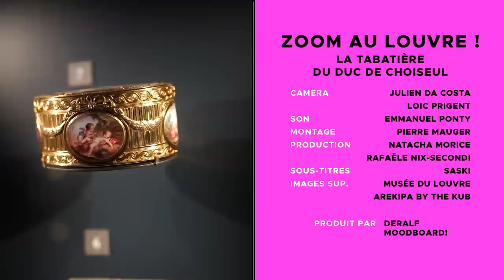LOUVRE: MILLE DETAILS FOUS QUI REVELENT UN MONDE ENGLOUTI! Par Loic Prigent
LES SOUS-TITRES SONT DISPONIBLES!

On est allés filmer la tabatière du duc de Choiseul au Louvre. Un objet aussi petit que iconiquissime, incroyablissime, cultissime! C’est la première fois qu’il est exposé au grand public. Le musée lance la collecte de fonds Tous Mécènes! pour lui permettre d’acquérir la tabatière qui obsédait Karl Lagerfeld au point qu’il avait redécoré chez lui en recopiant littéralement une des facettes de la tabatière peinte par le génial miniature Louis-Nicolas Van Blarenberghe. Ce n’est pas une tabatière, c’est un univers. Et quel univers, celui des Lumières, du luxe à la française, du Louvre, des grands collectionneurs, de la toilette du ministre qui a arrangé le mariage entre Louis XVI et Marie-Antoinette!

Son par Emmanuel Ponty
Monté par Pierre Mauger
Produit par Natacha Morice pour DERALF (Divertissant Et Révoltant À La Fois)
Post par Rafaële Nix-Secondi et Konstantin Maslakov
Sous-titres: Saski

Crédit captation : © Musée du Louvre / Arekipa by The Kub